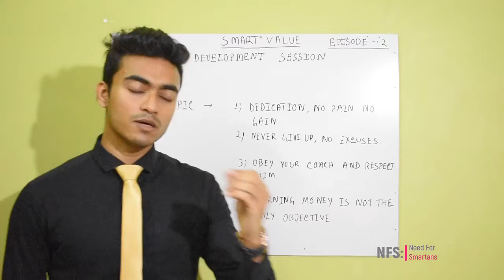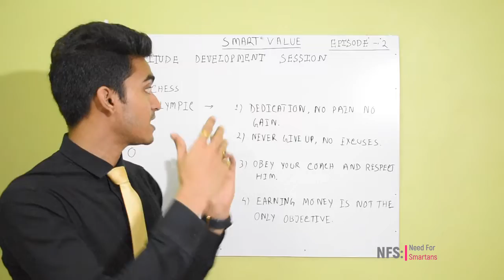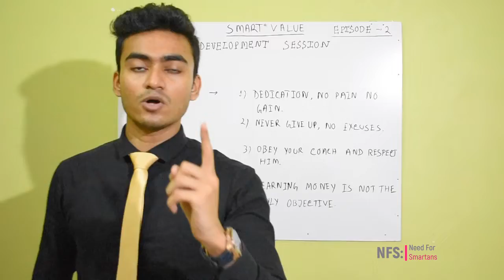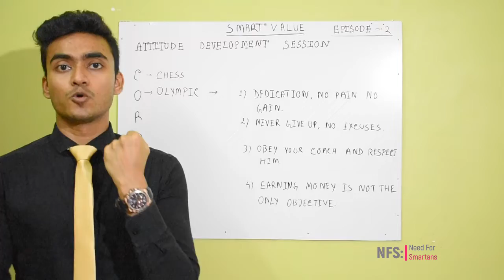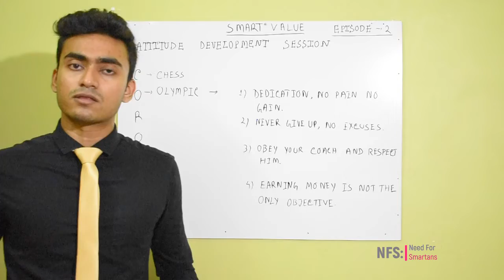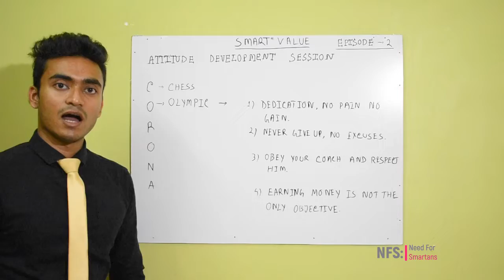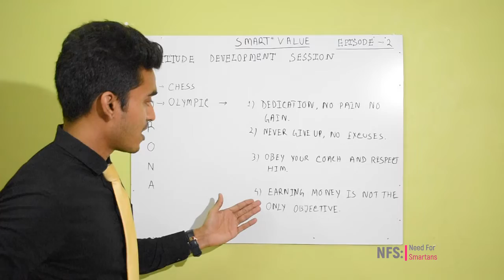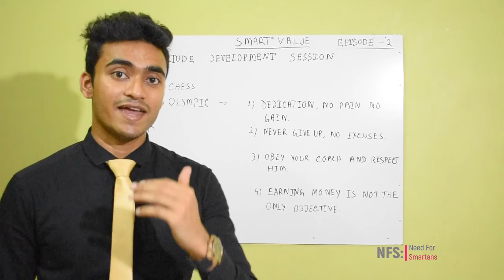Attitude Development Sessions With Mr. Babai Nayak EPISODE 2 | Team Bikash Ghosh | Smart Value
Ones You Improve Your Positive Attitude , You Can Learn From Anything.